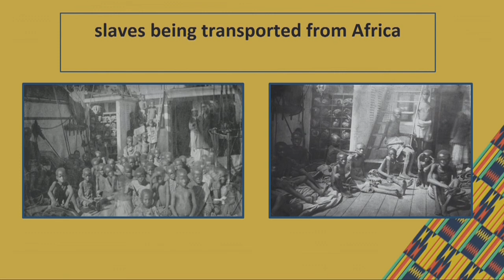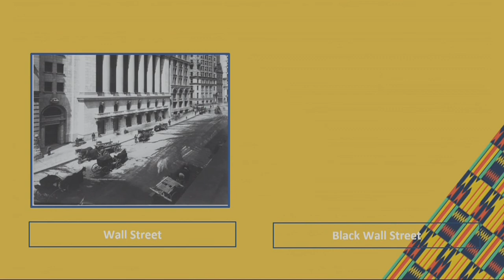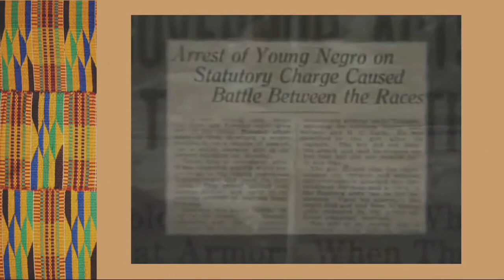2021-02-13 Colin King - "How Are We Doing Now?"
Elder Colin King preached a sermon titled "How Are We Doing Now?" 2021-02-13